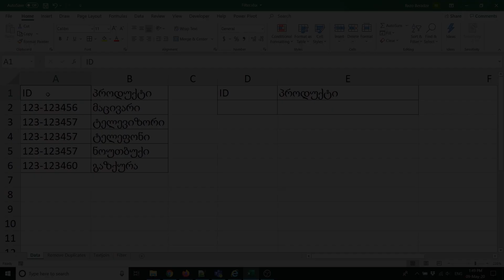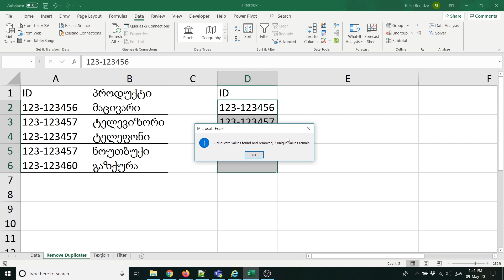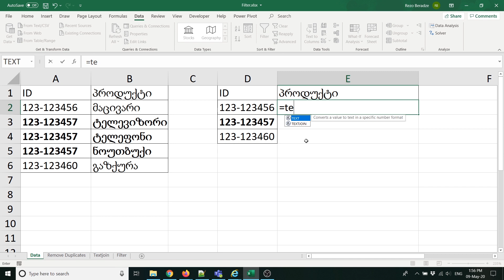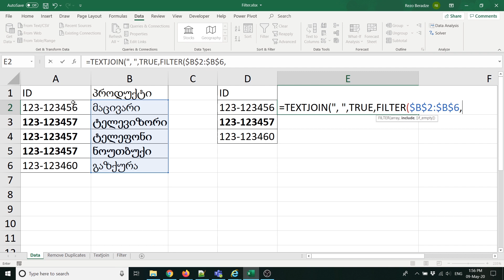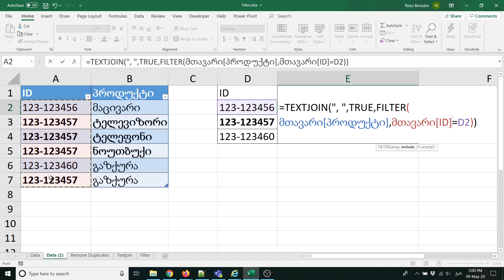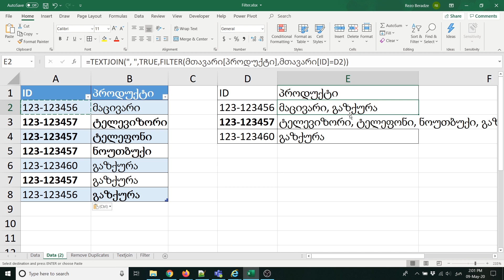Case Study 1: მონაცემების დამუშავება Filter და Textjoin ფუნქციებით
წარმოგიდგენთ პირველ ვიდეოს Case Study სერიიდან, როგორ უნდა მოვძებნოთ უნიკალური ჩანაწერები ცხრილში და გავაერთიანოთ შესაბამისი ჩანაწერები ერთ უჯრაში. ამისთვის გამოვიყენებთ Filter და Textjoin ფუნქციებს. Filter ფუნქცია ექსელის მხოლოდ ახალ ლიცენზირებულ ვერსიებშია ხელმისაწვდომი.
თუ გსურთ მეტი იცოდეთ ოფისის პროდუქტების შესახებ, შემოგვიერთდით ონლაინ განათლების პლატფორმაზე